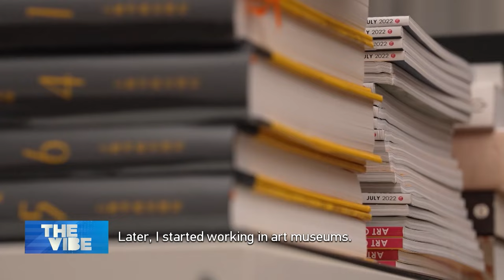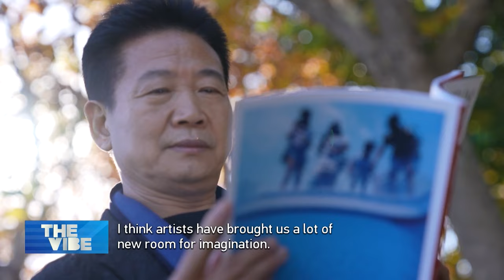Versatile artist blends tradition with innovation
Artist, publisher, photographer, and curator… Zhang Zikang is a man of many talents. His breadth of artistic accomplishments in traditional painting, the publishing industry and even art museums has motivated him to keep on painting. Blending ink and oil, East and West, and connecting the ancient with the contemporary, Zhang truly practices what he preaches – that a great artist must have a taste for experimentation.